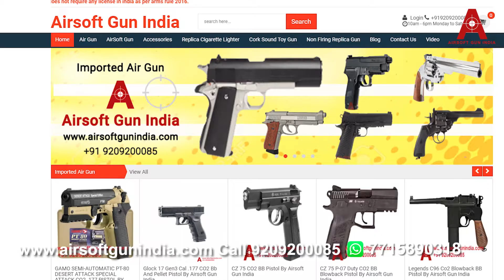Umarex Legends Makarov CO2 BB Pistol By Airsoft Gun India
Umarex Legends Makarov CO2 BB Pistol by Airsoft gun India .Order this amazing co2 bb pistol and get it delivered all over india
 Legends Makarov pistol
CO2-powered
Uses one 12-gram CO2 cartridge
Shoots steel BBs
18-shot removable BB mag
Double- and single-action
Fixed front and rear sights
Full metal construction
Moveable slide
Black frame with brown grips
Never shoot steel BBs at hard objects
Function Repeater
Weight 1.5 lbs
Scopeable No
Safety Manual
Loudness 3-Medium
Action Semiautomatic
Powerplant CO2
Trigger Action Double-Action & Single-Action
Ammunition 5.1gr